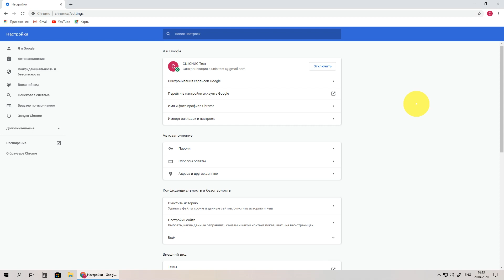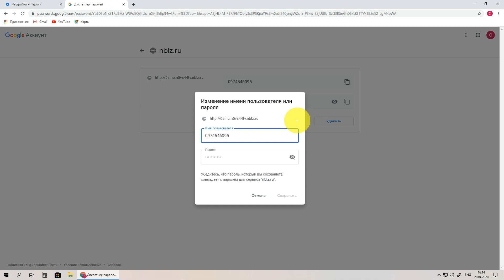Kак посмотреть пароли в браузере Google Chrome | Где хранит пароли Google Chrome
Часто перед пользователем Интернет возникает задача найти пароли в браузере Google Chrome. Так где же хранятся пароли в Хроме? Данное видео поможет решить эту задачу.

Чтобы не потерять это видео, нажмите 'добавить в плейлист' (+) и оно будет у вас сохранено на канале.